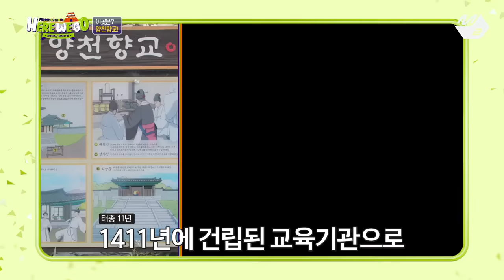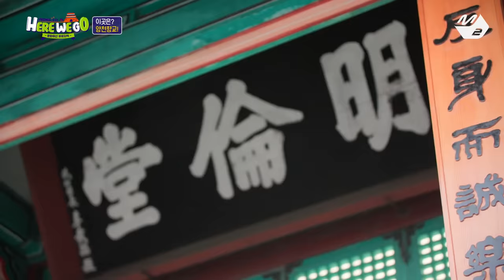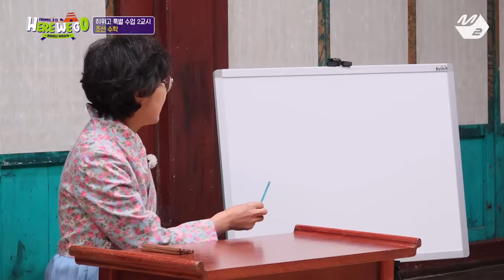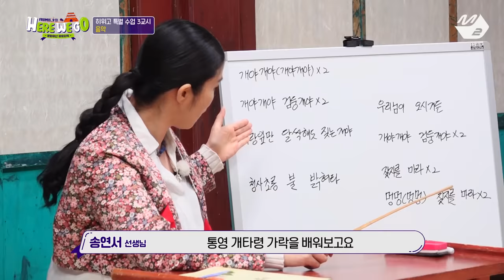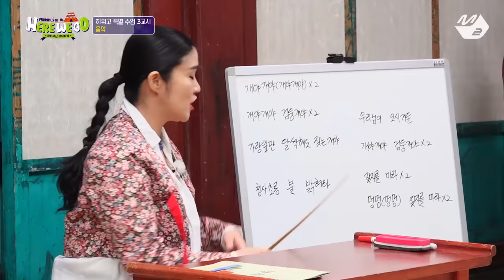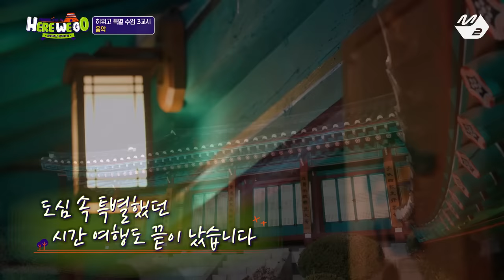[fromis_9의 HERE WE GO] Ep.1 프로미스나인과 함께하는 문화유산 유유자적 – 양천향교 편 (Full Ver.) (ENG SUB)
[fromis_9의 HERE WE GO] Ep.1 프로미스나인과 함께하는 문화유산 유유자적 – 양천향교 편 (Full Ver.)

조선 유생 프롬이들의 예의 가득 특별 수업🙇‍♀️
(13:39) 히위고 음악시간 멍멍 모범생은 누구🐶?